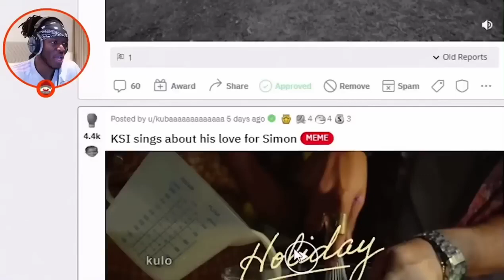KSI Sings About His Love For Simon720P HD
New Album New Single (voices)